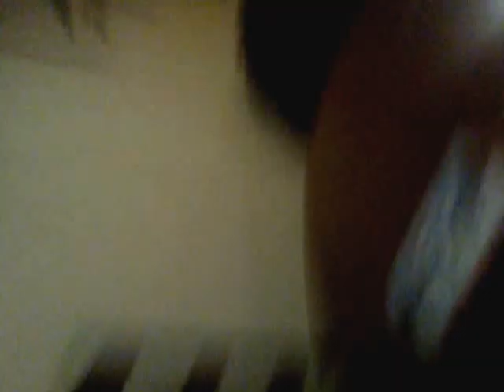Piercing Sabrina's Ears At Home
My friend had the bright idea of piercing her ears, and trusted me to do it. It went...well watch.